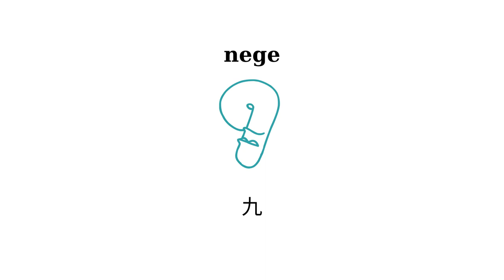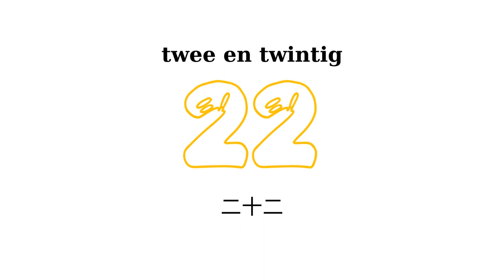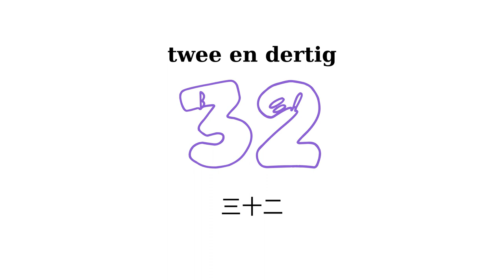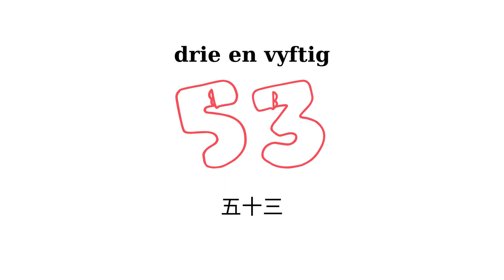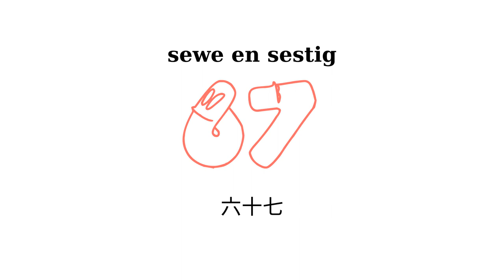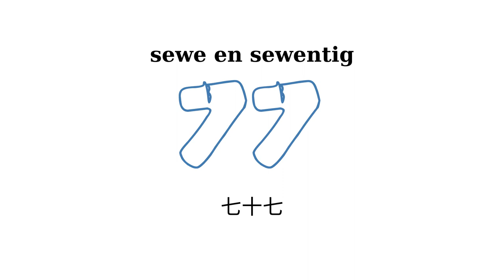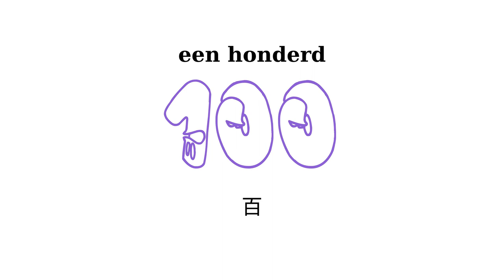Getalle in Japannees